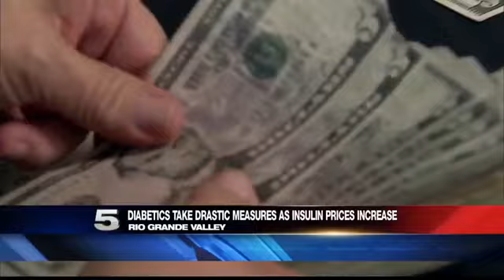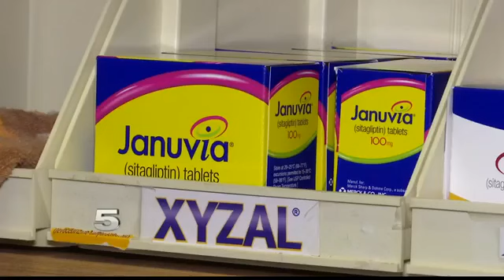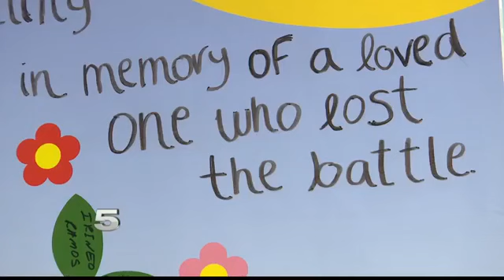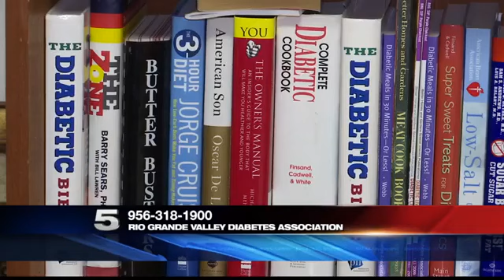Local Diabetics Rationing Medication to Cut Cost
She says the cost of insulin has increased to $200, making her take drastic measures.